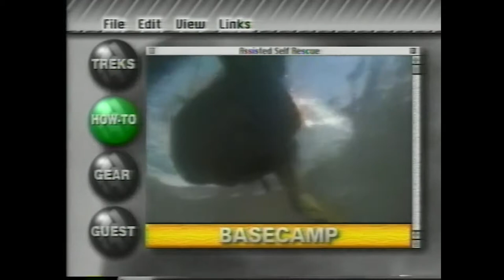Anyplace Wild S02E08 Islands That Built America: Sea Kayaking Maine's Penobscot Bay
Season 2, Episode 08 of Anyplace Wild (The Heir to the first three seasons of "Trailside: Make Your Own Adventure". If you like it and want to see more, petition your local PBS.  Don't let this show be forgotten!

S02E08 Islands That Built America: Sea Kayaking Maine's Penobscot Bay
John and Annie go sea kayaking among Maine's rocky islands, which are now the focus of preservation efforts.